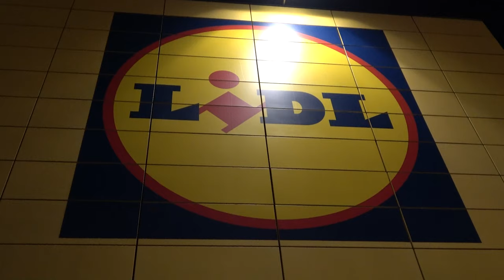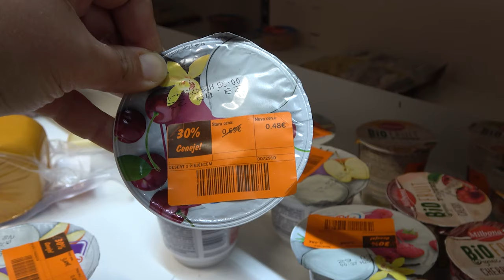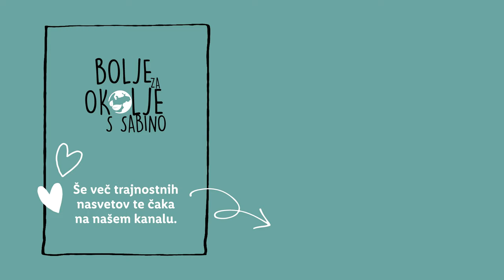Bolje za okolje s Sabino: Za manj zavržene hrane doma in v Lidl trgovinah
Ob mednarodnem dnevu ozaveščanja o izgubah hrane, nam Sabina pokaže, kako lahko doma poskrbimo za čim manj odvržene hrane. ♻️ Kako pa ti poskrbiš, da je v tvojem gospodinjstvu manj zavržene hrane? 👇

0:00 Uvod
0:25 Manj zavržene hrane doma
2:19 Manj zavržene hrane v Lidlovih trgovinah
3:16 Hrana ni za tjavendan
4:14 Zaključek
4:34 End screen